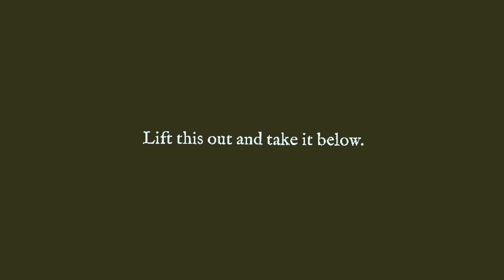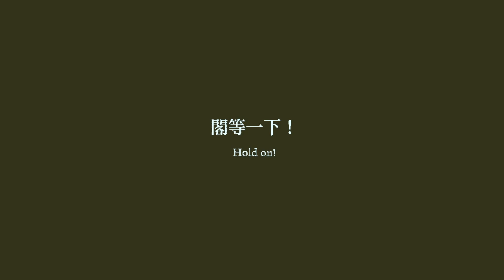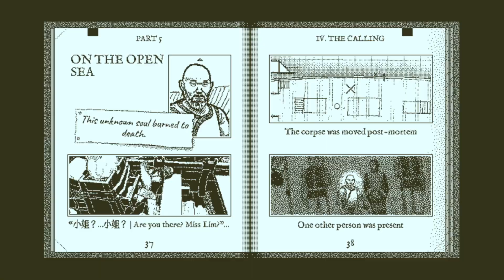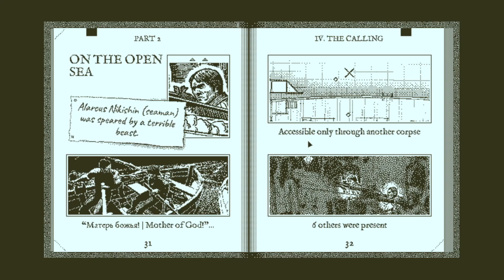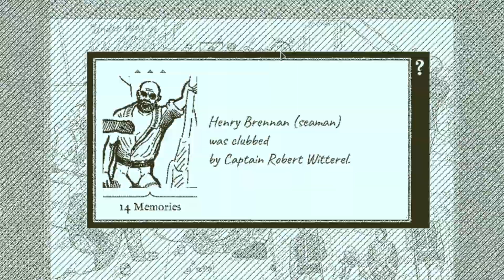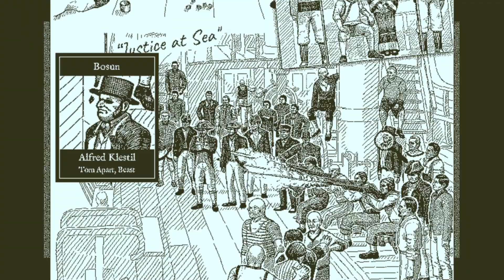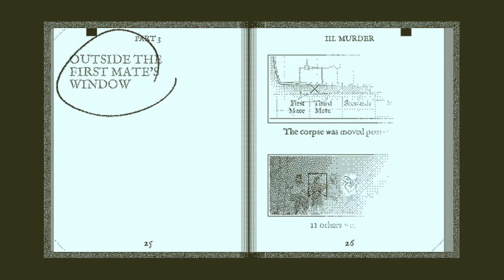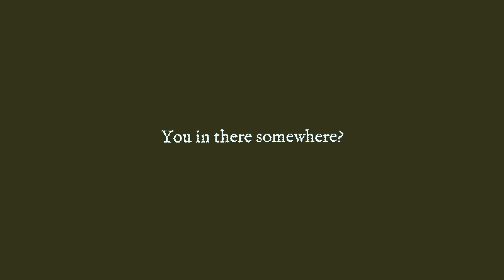Return of the Obra Dinn part 4: I'm walking on water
I will finish this eventually